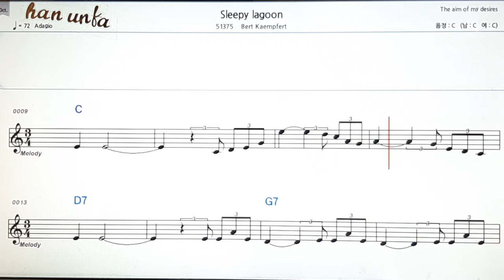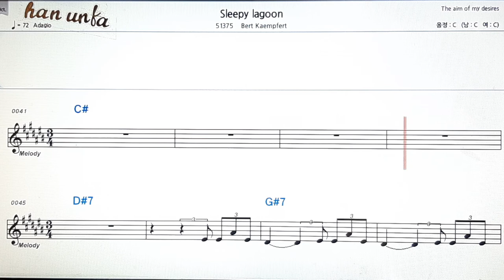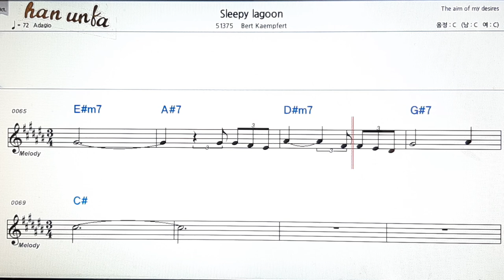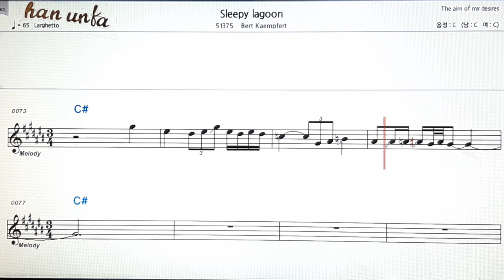Sleepy Lagoon/Bert Komplete👍노래 반주, 코드 악보,가라오케💋Karaoke*Sheet Music*Chord*MR